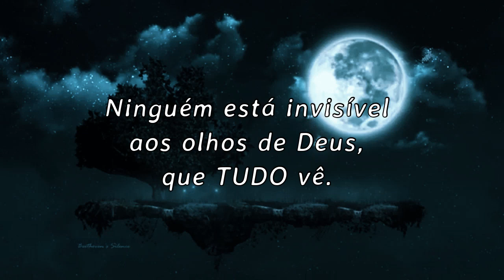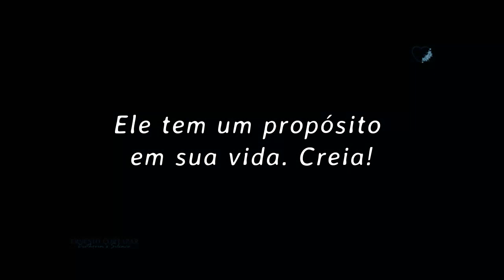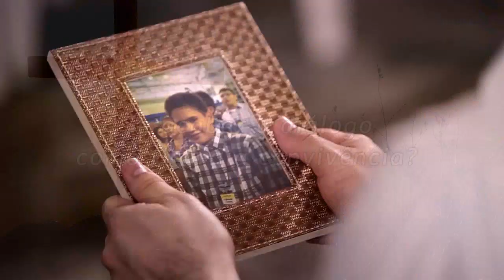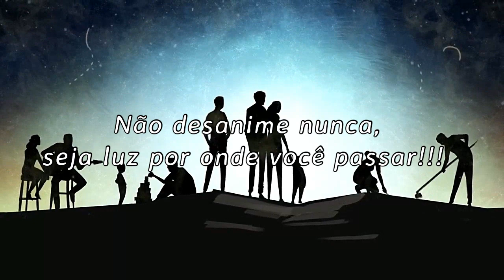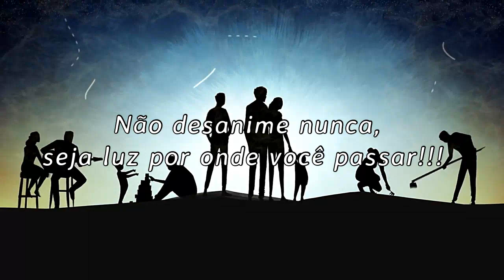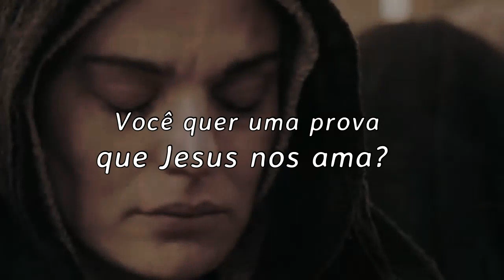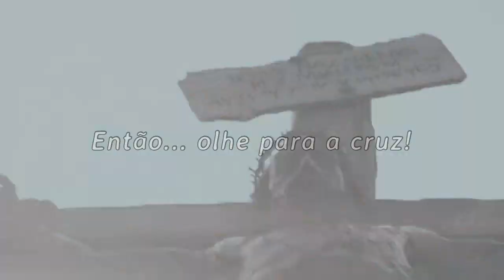Peça perdão a Deus e RECOMECE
Todos nós estamos sujeitos a erros. Então! ...Peça perdão a Deus e recomece.